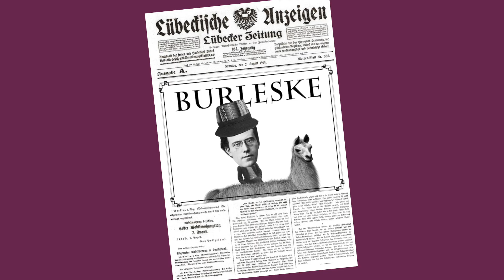MarmitOndif Symphonie n°5 de Mahler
MarmitOndif Saison 2, épisode 5

La web série de l'Orchestre national d'Île-de-France pour exciter oreilles et papilles !

Tout savoir sur La Cinquième de Gustav Mahler